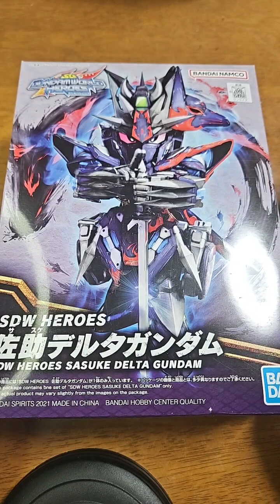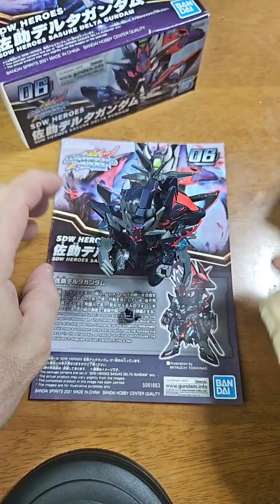完成！変形できてポーズも良い。佐助デルタガンダム。プラモデル。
SDガンダムワールドヒーロズ
佐助デルタガンダム。
ポーズのとれる、手首パーツ。
キツネに変形可能。